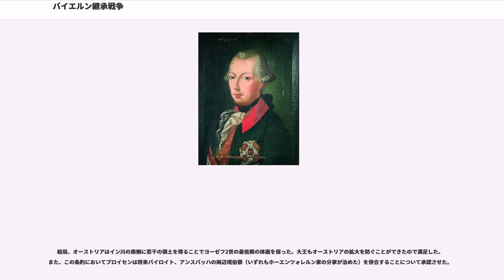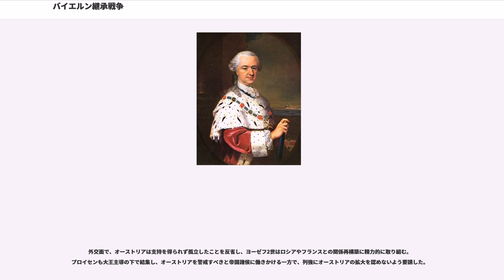バイエルン継承戦争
バイエルン継承戦争（バイエルンけいしょうせんそう、）は、1778年7月5日から1779年5月13日までボヘミアなど中欧で行われた戦争である。テッシェン条約で終結した。戦争とは言うものの本格的な戦闘はほとんど行われておらず、食糧調達に終始したことから、別名「じゃがいも戦争」（）とも呼ばれる。

1777年12月、バイエルン選帝侯マクシミリアン3世ヨーゼフが死去し、これによってバイエルン系ヴィッテルスバッハ家は断絶した。バイエルンは同じヴィッテルスバッハ家のプファルツ選帝侯カール4世フィリップ・テオドールが併せて継承することになった。

神聖ローマ皇帝ヨーゼフ2世がこれに介入する。オーストリアは以前からバイエルンを自国に編入することを狙っていたが、スペイン継承戦争、オーストリア継承戦争いずれのときも情勢の変化からこれを果たせなかった。ヨーゼフ2世は第一次ポーランド分割に続く領土拡張の好機と考え、カール・テオドールにバイエルン選帝侯領の割譲を要求した。具体的には、ニーダーバイエルンとオーバープファルツである。カール・テオドールはバイエルンに対する統治意欲がなく、これを二つ返事で受け入れる。ヨーゼフは翌年1月には早くもニーダーバイエルンに兵を進めて駐屯させた。

これに猛然と抗議したのがプロイセンのフリードリヒ大王である。大王はこれによってオーストリアが以前の勢力を盛り返すことを恐れた。オーストリアの拡大を阻止するため、大王はこの領土割譲に強く反対し、列強とドイツ諸侯に支持を求めた。ロシア、イギリスは大王に同調し、ドイツ諸侯も大王を支持してヨーゼフを非難した。これに対してヨーゼフは他国への根回しを怠っており、期待していたフランスの支持も得られず孤立する。やむなくヨーゼフは、一方的な割譲ではなくオーストリア領ネーデルランドとの交換ではどうかと提案したが、大王は拒絶した。交渉は決裂し、開戦に至る。

1778年7月、プロイセン軍はベーメンに侵攻し、オーストリア軍をケーニヒグレーツで包囲した。しかし戦闘はここで終わり、両軍は互いに睨み合いながら陣地の中で月日を過ごすことになる。和平交渉が始まったからである。

皇太后マリア・テレジアはもともとこの戦争に反対だったと言われている。皇太后はいまだヨーゼフに完全には権限を委譲しておらず（少なくとも本人にその気はない）、ヨーゼフには知らせずに独断で大王に和平を打診した。大王もこれに大筋で応じ、こうして皇帝の頭越しに和平交渉が開始される。しかし交渉は難航した。ヨーゼフは自分を無視して和平提案を行った母に激しく抗議し、自分の退位もほのめかした。マリア・テレジアは辛抱強くヨーゼフを説得する一方で、なんとか皇帝の面子を保つ内容の条約をまとめようとしたが、大王もそうやすやすと言うがままにはならない。交渉は10か月をかけてようやくまとまり、1779年5月にテッシェン条約が結ばれて、戦争は終結した。

交渉が行われている間、前線の兵士たちのすることといえば、占領した土地で畑のじゃがいもを掘り出して食べることぐらいであった。「じゃがいも戦争」と呼ばれるのはこのためである。

結局、オーストリアはイン川の南側に若干の領土を得ることでヨーゼフ2世の最低限の体面を保った。大王もオーストリアの拡大を防ぐことができたので満足した。また、この条約においてプロイセンは将来バイロイト、アンスバッハの両辺境伯領（いずれもホーエンツォレルン家の分家が治めた）を併合することについて承認させた。

大王がこの戦争でヨーロッパと神聖ローマ帝国における立場を高めたのに対し、ヨーゼフ2世は諸外国からその拡張主義を警戒されるだけでなく、皇太后との指導権争いが露呈して著しく権威を損ねた。ベーメンは先の2回の戦争（オーストリア継承戦争、七年戦争）に続いてまたも戦場になり、両軍合わせて40万近い兵隊が1年近くも居座ったため、甚大な被害を受けてその疲弊と住民の怒りは並々ならぬものがあった。このため、戦争終結後もベーメンは情勢不穏な状態が続く。

外交面で、オーストリアは支持を得られず孤立したことを反省し、ヨーゼフ2世はロシアやフランスとの関係再構築に精力的に取り組む。プロイセンも大王主導の下で結集し、オーストリアを警戒すべきと帝国諸侯に働きかける一方で、...